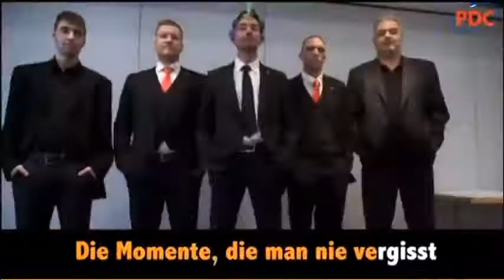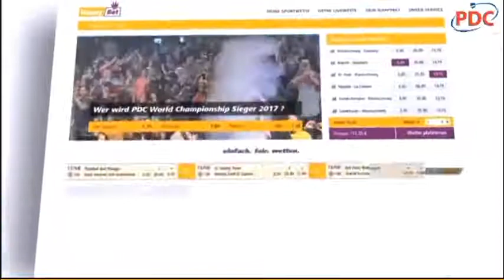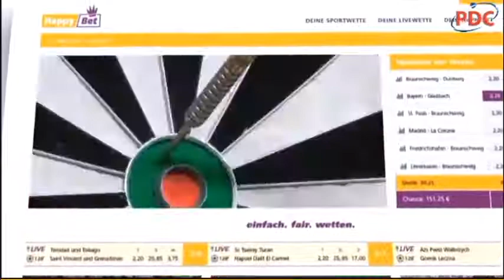2016 European Darts Open Round 2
European Darts Open 2016
Round 2